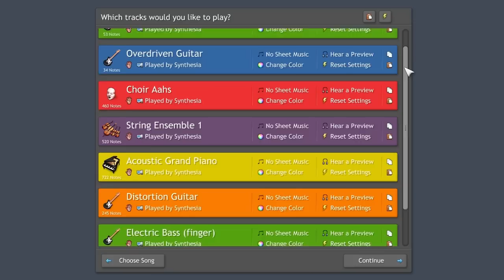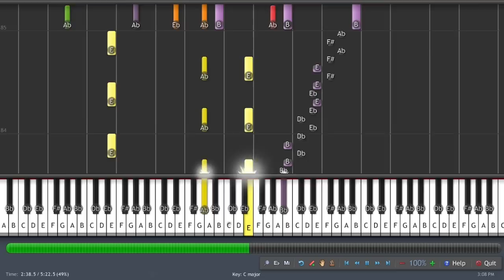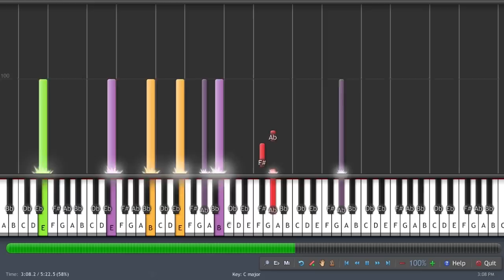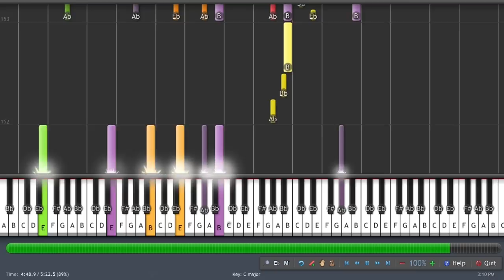Avantasia: Anywhere - Synthesia Learning Pack MIDI [HD]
"Anywhere" from disc The Metal Opera Pt2. (Avantasia, Germany).
Recorded from Synthesia with the Learning Pack enabled.